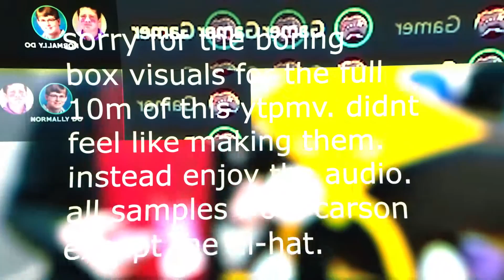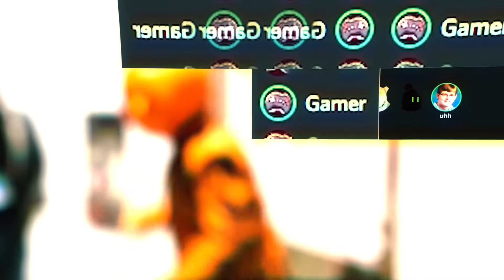Mad CallMeCarson Dancing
unrelated video of this channel